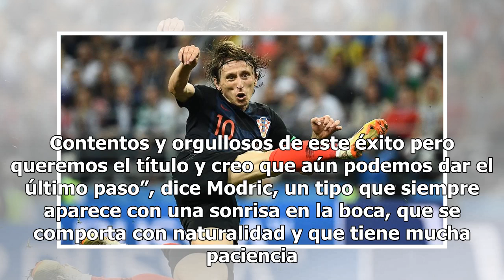Croacia es Galia y la gran revelación de la Copa Mundial 201813/7/2018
Ivan Rakitic recién levantado de la cama tras estar el día anterior a 39 de fiebre. Luka Modric acal...